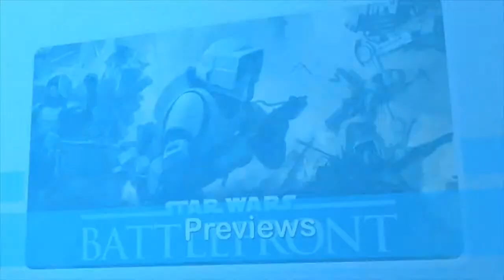Gamescom 2015 Exclusive - Like A Boss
Hey Gamers And Welcome Back to Gamers Pack!

We have a pretty special treat for you guys from Gamescom 2015.

**Make Sure to check Gamerspack.com for the full Article **

Don't Forget to check out our games of the month one the 1st every month.

Come to our site, if you dare!

Facebook.com/GamersPack
Twitch.tv/GamersPack